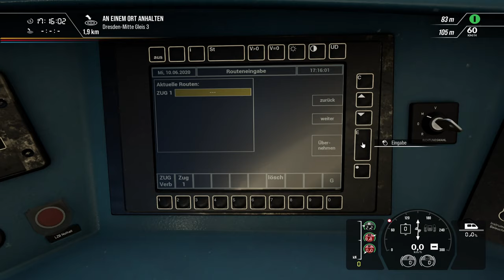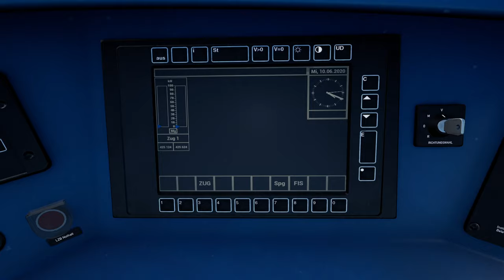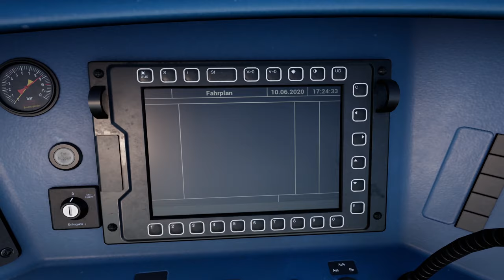TRAIN SIM WORLD 2 | BR 425 auf Abwegen | Szenario | Dresden-Riesa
Wir fahren in diesem Szenario die BR 425 auf Dresden-Riesa.